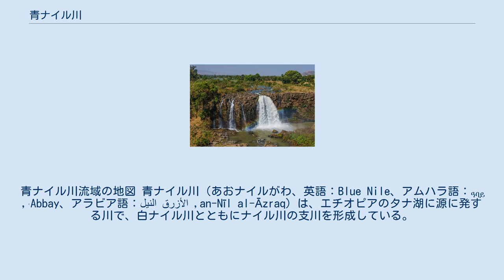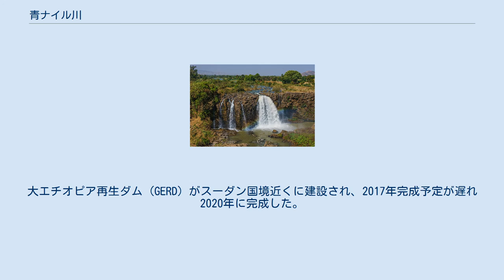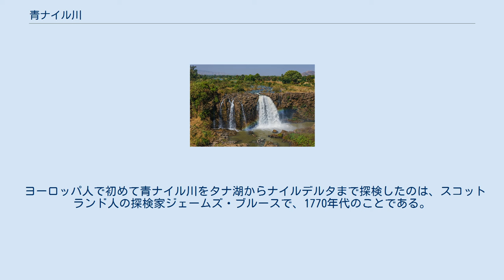青ナイル川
青ナイル川流域の地図 青ナイル川（あおナイルがわ、英語：Blue Nile、アムハラ語：ዓባይ ,ʿAbbay、アラビア語：النيل الأزرق ,an-Nīl al-Āzraq）は、エチオピアのタナ湖に源に発する川で、白ナイル川とともにナイル川の支川を形成している。
 タナ湖に流入する支流はいくつかあるが、青ナイル川の水源はアムハラ州の標高2,744mにあるギシュ・アバイの泉であると考えられている。
ここから小アバイ川（Lesser Abay River）が北に流れタナ湖に注いでいる。
 青ナイルは、最終的にはスーダンの首都ハルツームで白ナイル川と合流し、その後はナイル川としてエジプトを流れアレキサンドリアで地中海に注ぐ。
名称は一年の大半において、水が白ナイル川の（灰色に濁った）水よりも透明に見えることに由来している。
 青ナイルが白ナイルと合流するまでの長さは、1,460kmや1,600kmなどと様々な報告例がある。
その不正確さは、青ナイル川がエチオピア高原を、グランド・キャニオンにも匹敵する1,500mの深さに削り取り、その渓谷の谷底を流れていることなどが一因とされる。
青ナイルの800kmほどはエチオピア国内を流れる。
青ナイル川は、タナ湖からエチオピア国内を最初は南へ、次に西へと流れ、そして南スーダンへと北西に向きを変えていく。
タナ湖から30kmのところで青ナイル川は長さ400kmほどの峡谷に入るが、この峡谷はエチオピア国内の南北の交通や通信にとってかなりの障害となっている。
大エチオピア再生ダム (GERD) がスーダン国境近くに建設され、2017年完成予定が遅れ2020年に完成した。
 タナ湖から流れ落ちる青ナイル川 流量は6月から9月の雨季に最大量に達し、その時には合流後のナイル川の水の約3分の2を供給する。
1970年にアスワン・ハイ・ダムが建設されるまで青ナイルは、同じくエチオピア高原から流れ出し、後に合流する支流であるアトバラ川とともにナイル川の洪水を引き起こす原因であり、またそれが古代エジプトの繁栄の元となった。
 青ナイル川は、エジプトの暮らしに不可欠である。
長さこそ白ナイル川より短いが、エジプトに流れ着く水の56%は青ナイル川に由来するもので、同じくエチオピア高原に源を発するアトバラ川との合流時には、両者を合わせた水量の割合は90%にまで達する。
また、流されてきた堆積物の割合は96%にも及ぶ。
 スーダンにおいても青ナイル川は重要な資源であり、スーダン国内の電力の80%はen:Roseires Damとen:Sennar Damの2つのダムで賄われている。
これによって、高品質な綿花のほか小麦や飼料作物の産地であるゲジラ平原の灌漑などが行われている。
 ヨーロッパ人で初めて青ナイル川をタナ湖からナイルデルタまで探検したのは、スコットランド人の探検家ジェームズ・ブルースで、1770年代のことである。
その後2004年4月28日には、地質学者Pasquale Scaturroと、そのパートナーでカヤック選手・ドキュメンタリー映画監督のゴードン・ブラウンも、ブルース以来初めて青ナイルをタナ湖から河口まで旅行し、その行程を撮影している。